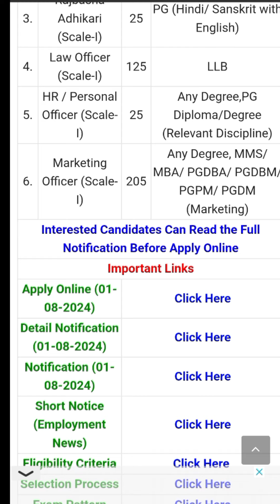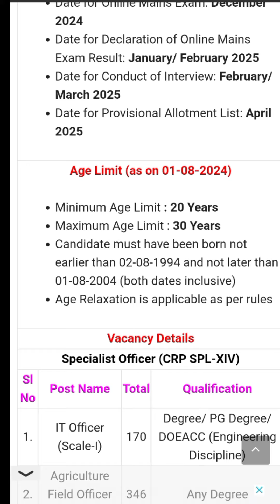IBPS SO New Recruitment 2024 Elig.-??Post -895++ salary -80,000++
IBPS SO New Recruitment 2024 🙏👍❤️🙏❤️❤️
Eligible - ?
Post - 895
Salary - 80,000

India's No.-01 short job reel video channel
Do loke,share,comment, follow